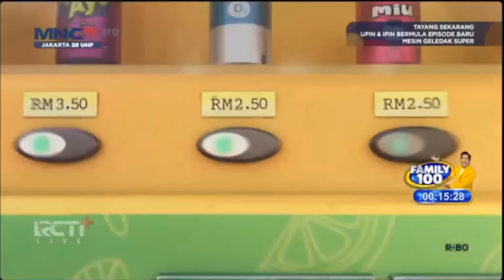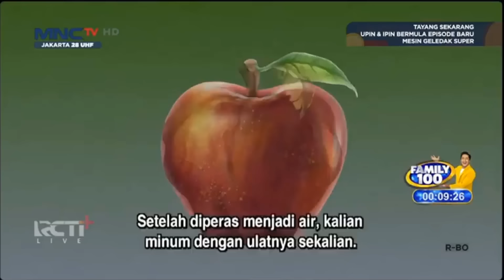Upin & Ipin Musim Terbaru Episode 07 | Upin Dan Ipin Full Movie Terbaru